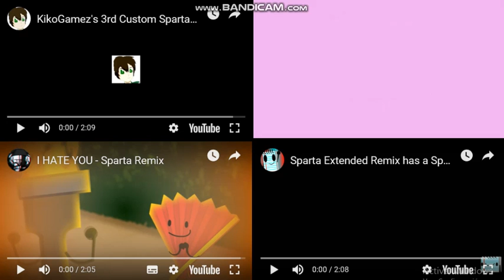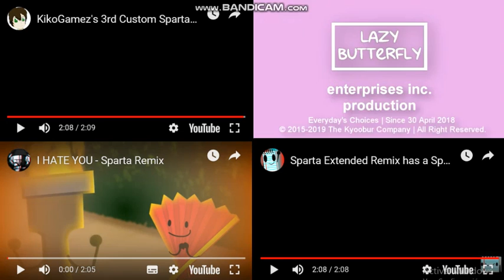Sparta Remixes Side-By-Side 208 (Camy02mix's continuation of DementisXYZ)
KikoGamez's 3rd Custom Sparta Source Has a Sparta Extended Remix (NBK Style)
by KikoGamez

[Sparta Remix] John Klapof's 41st Custom Source has a Sparta Remix
by Lazy Butterfly / TehAussieSpartan

I HATE YOU - Sparta Remix
by Mrash

Sparta Extended Remix has a Sparta Extended Remix
by Notepad